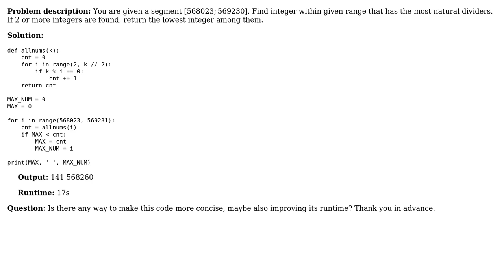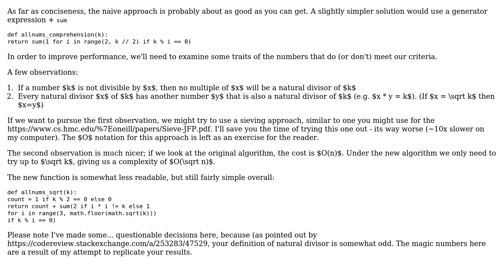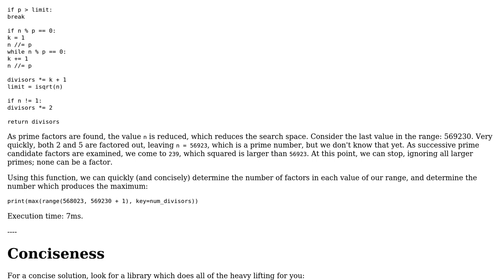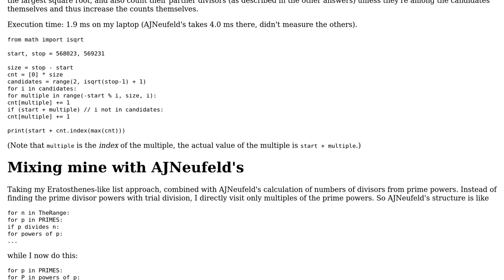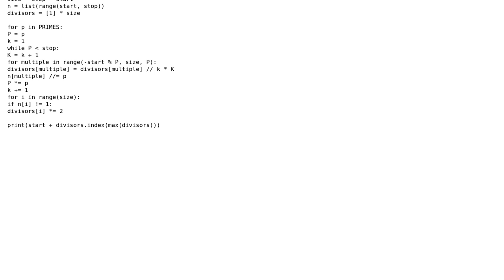Finding integer with the most natural dividers (4 Solutions!!)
Finding integer with the most natural dividers

With thanks & praise to God, and with thanks to the many people who have made this project possible! | Content (except music & images) licensed under CC BY-SA | Music | Images & others | With thanks to user superb rain user Kelly Bundy user JoshJohnson user Dan Oberlam user AJNeufeld and the Stack Exchange Network Trademarks are property of their respective owners. You are responsible for your own actions.